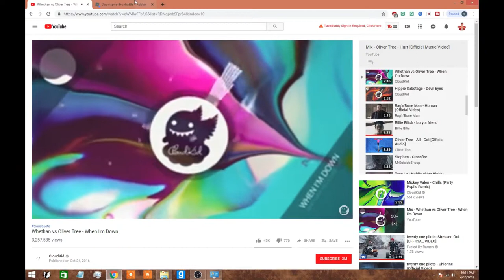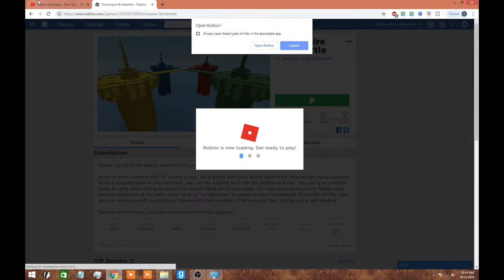A Discord Discussion - Talking with an Anarcho-Capitalist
The visual is a new thing I'm trying, lemme know whats more cringe the stock images or the shity game-play.

Anyway this is probably what I'm gonna be trying to do more of because I kinda enjoy making these type of videos, I'll still try to diversity and try new stuff to see what sticks though.